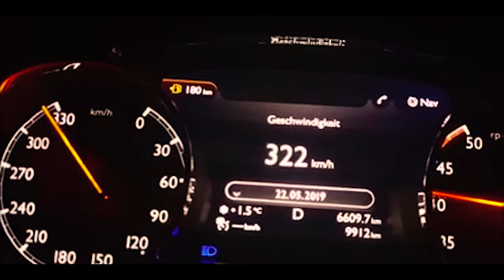Monika - Ponos (Official Video 2019)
► Muzika / Music: Saša Nikolić
► Tekst / Lyrics: Milan Miletić
► Aranžman / Producer: Saša Nikolić
► Mix & Mastering: Lazar Milić

► Prateći vokali / Back vocals: Suzana Branković, Ksenija Milošević

Gitare / Guitars: Pera Trumbetaš
Bass: Dragan Trnavac

Video: DM SAT

Zahvaljujemo se apartmanu "Panorama" u Velikom Gradištu (Srebrno jezero) za iznajmljivanje predivnog apartmana.

Tekst pesme:

Prevarena, ostavljena, al' to nije najgore,
Ni što istu sliku gledam kad se oči zatvore,
Duplo je jača bol kad ti na ponos udari radi,
Iz mržnje to, al' nikada iz ljubavi.

Znaj, svaku prevaru bih mogla ja duplo da platim,
Ja za sve sam drugo rođena, osim da patim,
To što varao si me sa njom, manje me boli,
Boli što si uspeo da je zavoliš.

Ne plačem ni radi reda ovo srce hrabro je,
Iz mrznje to, al' nikada iz ljubavi.